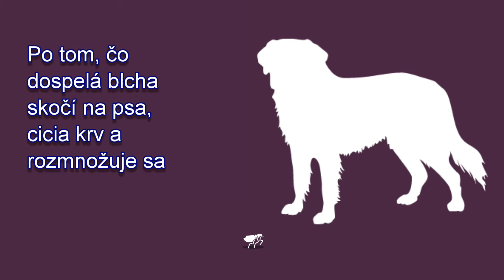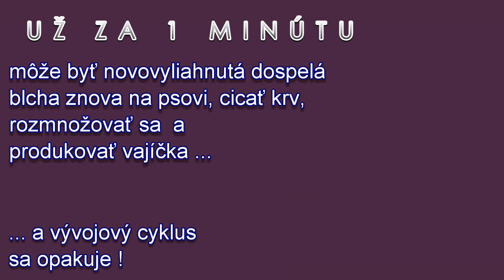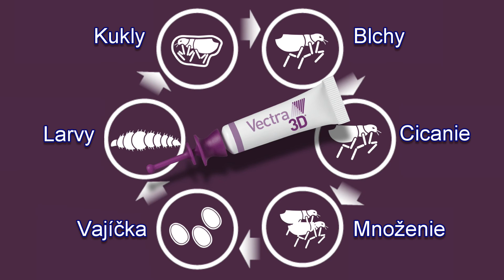Vectra 3D blchy SK OK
Ako "fungujú" blchy